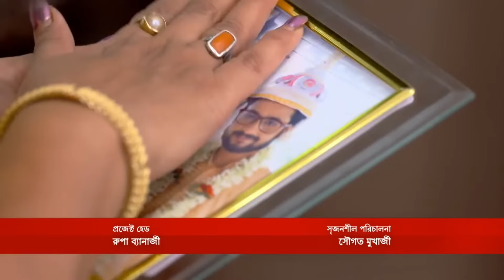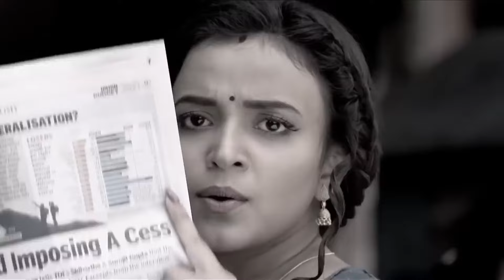Sarkar Family Most Watched Moments | Amader Ei Poth Jodi Na Sesh Hoy | TV Show | Zee Bangla Classic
Amader Ei Poth Jodi Na Sesh Hoy - Annwesha Hazra - Writwik Mukherjee
শোটি একটি ধনী এবং প্রাণবন্ত মেয়ে উর্মির যাত্রা চিত্রিত করে, যে শেষ পর্যন্ত একজন মহিলা ট্যাক্সি ড্রাইভার হয়ে ওঠে এবং একটি নিম্ন মধ্যবিত্ত পরিবারের ছেলে সাত্যকির প্রেমে পড়ে।